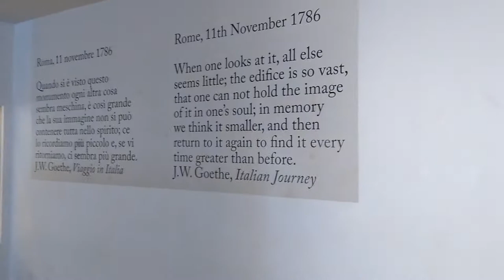Rome Day 6 Colosseum - Vlog 49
Rome Day 6 Colosseum - Vlog 49 - I have always wanted to go to the Colosseum, but the problem is, how to find it?! Fortunately it is quite easy, and a few hours walk you come across this colossal building looming over the horizon.  It is much more intact than i thought, it took my breath away, i would recommend this to anyone going to Rome for holiday.  Same as with the Roman Forum and Palatine Hill the tickets take you into all 3 and last for 2 days!!! so you can come back and go through again if you want to.   This is part of my Rome Vlogs.

At present I am a Weekend Vlogger trying to capture and archive some of my life as i still battle with Mental Health issues I have done for over 12 years.

Mobius Camera =
RunCam R/C Camera =
DBPower Camera =
Nexus 5x